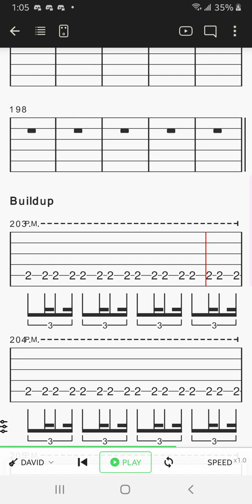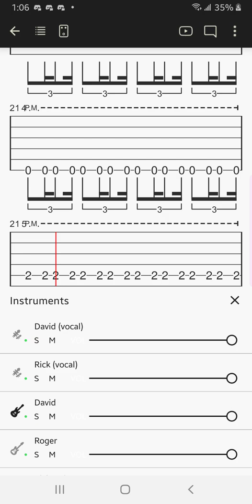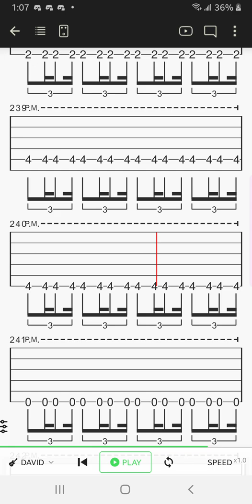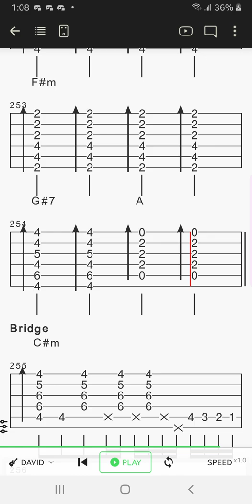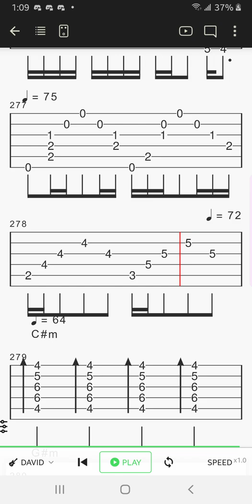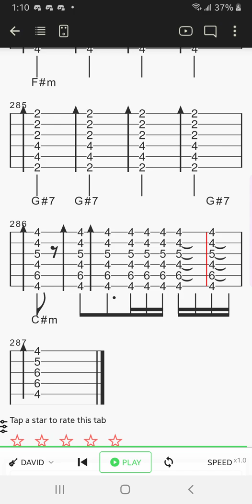pink floyd echoes dubstep remix titty milf